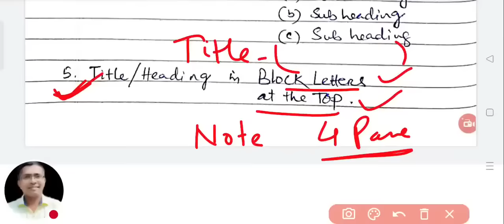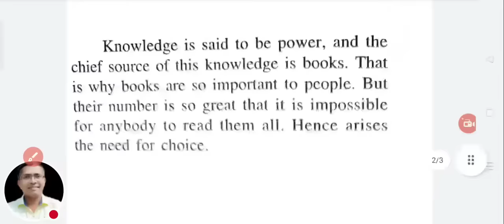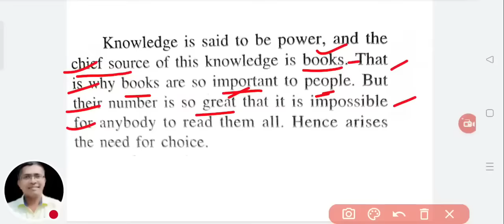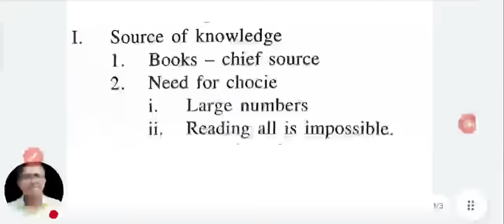Note Making & Summarizing tricks in English, +2 Board Examination 2023